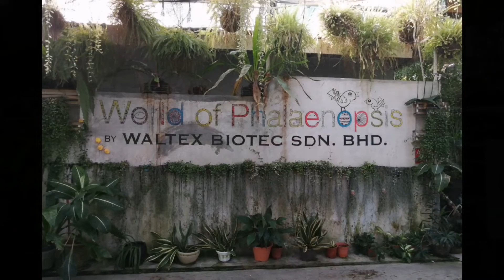BUNGA ORKID YANG CANTIK DAN MENENANGKAN HATI DI Batang Kali, Selangor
Orkid Spesis dari TAIWAN di World of Phalaenopsis, , Kg, Sungai Kamin, Ulu Yam Baru, Batang Kali, Selangor.